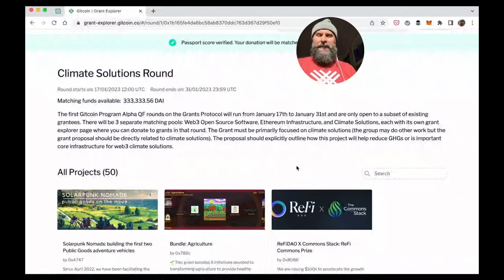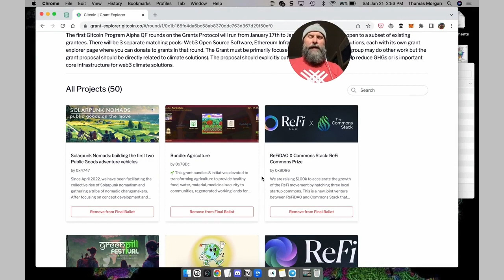Shamba MRV Network & Ecological Oracle | Kennedy Ng'ang'a | Gitcoin Climate Solutions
Please meet Kennedy Ng'ang'a, Founder & CEO of Shamba, the Ecological Data Oracle & MRV Network.

Based out of Nairobi, Kenya, Shamba is an ecological data oracle and Decentralized Monitoring, Reporting & Verification (dMRV) Network. Shamba is building a decentralized MRV network to power regenerativefinance (ReFi) and provides affordable MRV powered by web3. Their MRV solution enables smallholders to create carbon credits on their farms irrespective of their size.

This episode is part of the Gitcoin Climate Series. Gitcoin is matching $333,000 for climate as part of the Gitcoin Alpha Round.

In This Episode:

00:03 Gitcoin Climate Solutions
00:36 (chapters forthcoming)